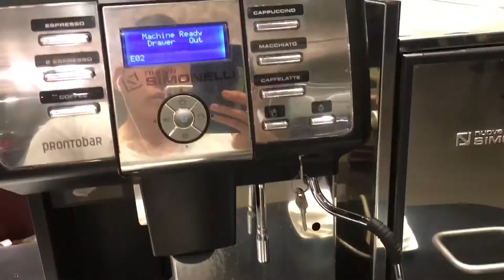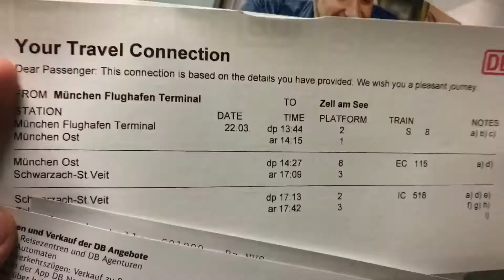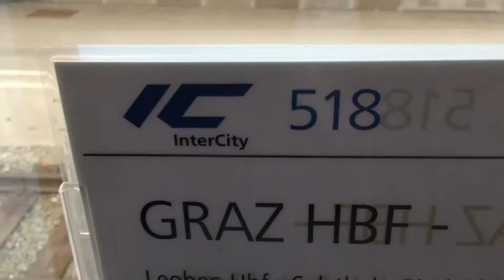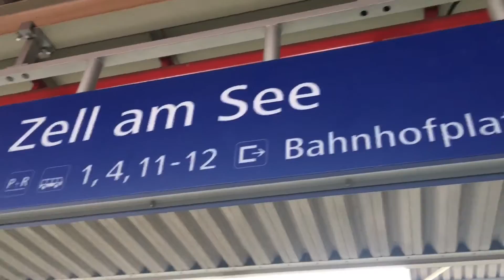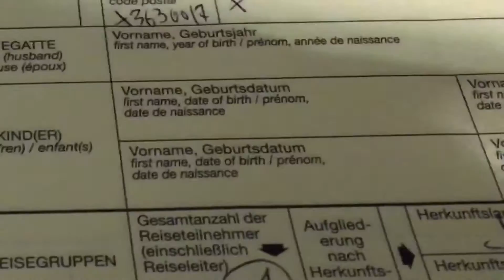【ヨーロッパVLOG】DAY1 // オーストリア・ドイツ選手権へ出発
こんにちは！Total Skiing Fitnessへようこそ！
このチャンネルはフリースキーが好きな方、始めてみたい方、スポーツが好きな方に向けたチャンネルです！

今回の遠征は一人旅なので、ビデオブログ形式でお届けします！